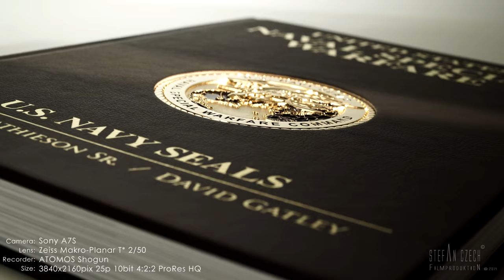Atomos Shogun meets Sony A7S..best of...in 4k UHD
Showreel in 4k UHD from the Sony A7S recorded on the Atomos Shogun.

Lenses:         Zeiss Distagon T* 2,8/15, Zeiss Distagon T*1,4/35mm; Zeiss Makro-Planar T* 2/50mm, Zeiss Otus 1.4/55
Recorder 4K: ATOMOS Shogun (beta firmware)
Format:         UHD 3840x2160p25 8bit 4:2:2 ProRes HQ (recording format in the Shogun)
Edit:              EDIUS Pro 7 Grass Valley